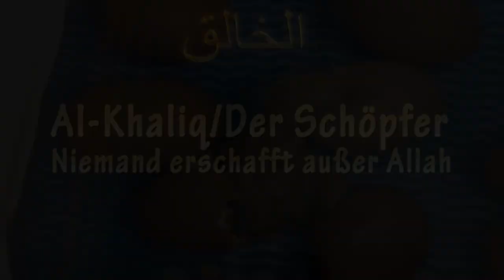Al-Khaliq - Allah, Der Schöpfer - Niemand erschafft außer Allah - Ahmad Abul Baraa